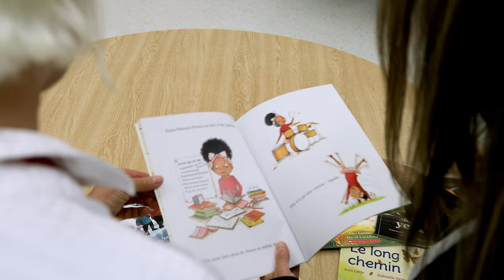Join Linda and become a part of the SCDSB team!